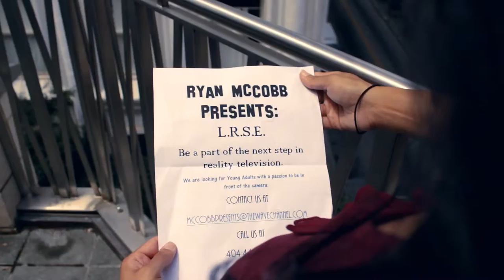McCobb Presents: LRSE Teaser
A new reality television show is about to start on a newly created tv station "The Wave"
Even though the camera shows one thing, its not really want is going on.